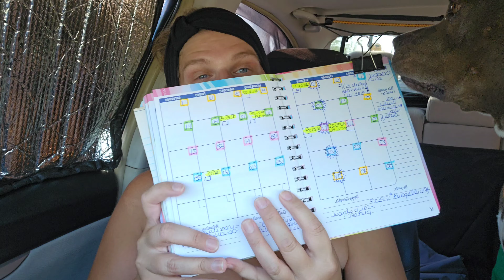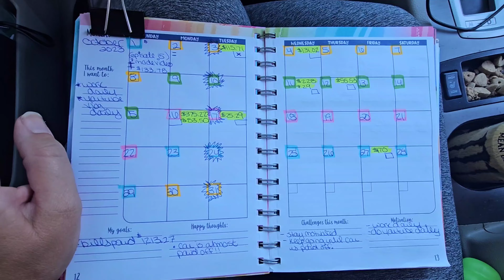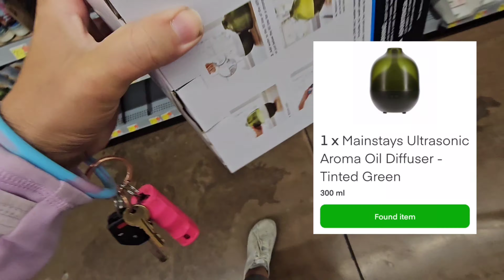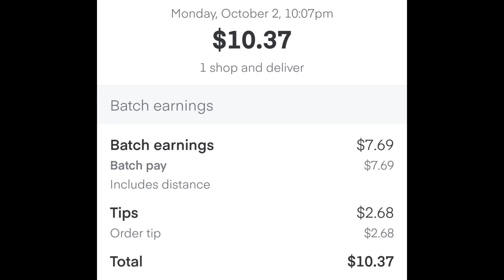$100 DAILY GOAL: $260 in 2 days Delivering Food & Groceries - Episode 16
👉Thank you for taking time from your day to join me on this journey. 😊

Want to Earn Points For Redeeming Gift Cards By Scanning Products In Store? Think you’d love the Shopkick App? Sign up with my code to get 500 bonus kicks.
USE: "DEAL875931"

🤑 Save money and get cash back on groceries with Ibotta 🛍🛒 Get cash back on everyday purchases.

🤑🐷 Receipt Hog pays you to upload receipts, take surveys, and more! Download and enter code "nind7960" to earn a special bonus when you upload your first receipt.

Would you like to make money by becoming a delivery driver?? Here are the apps I use to earn money delivering.